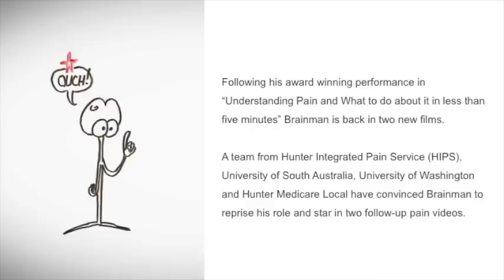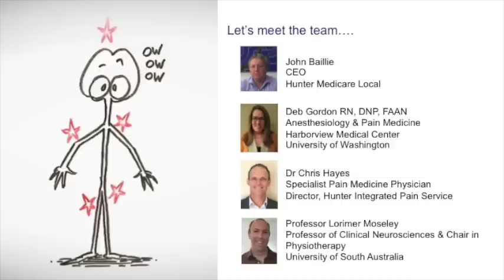The return of Brainman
This video outlines the team behind Brainman's return and the reasons why he is back...